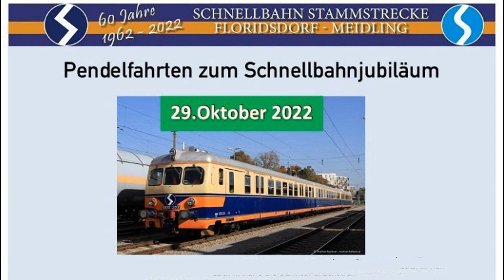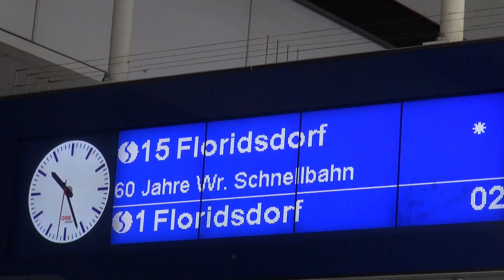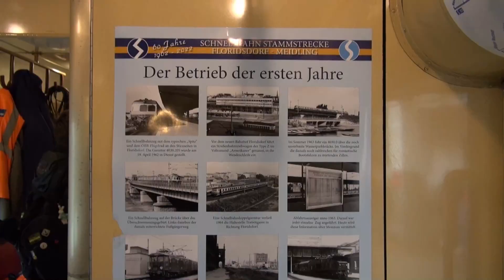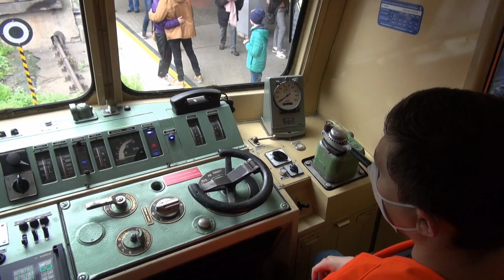60 SBAHN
60 JAHRE SBAHN IN WIEN
60 YEARS OF COMMUTER TRAIN SERVICE IN VIENNA